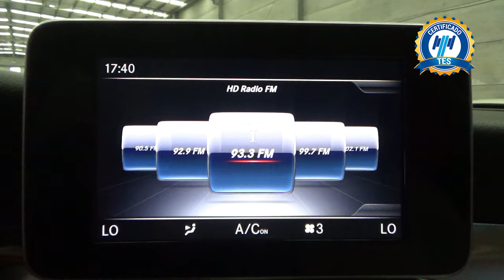Mercedes-Benz / Clase GLC / 2019 - 16902